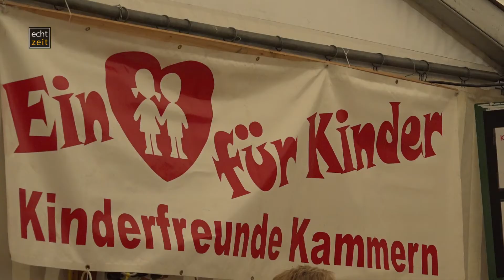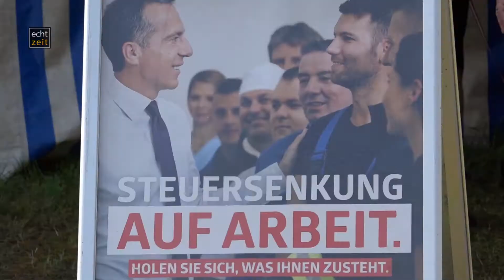29. Kinderfreunde Zeltfest in Kammern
Das alljährliche große Zeltfest der Kinderfreunde, der Pensionisten und des ASKÖ Kammern ging zum 29. mal über die Bühne. Auch Bundeskanzler Christian Kern stattete der Feierlichkeit im Zuge seiner Wahlkampf-Tour einen Besuch ab. Viele Highlights standen wieder auf dem Programm. Neben einen kleinen Vergnügungspark, Zimmergewehrschieß-Turnier und jede Menge Musik war Unterhaltung für 2 ganze Tage gesorgt. Die Gurktaler eröffneten das Programm am Samstagabend. Am Sonntag beim Frühschoppen im Festzelt bei knusprigen Hendl und einem kühlen Bier warteten die Besucher dann auf das Eintreffen von Bundeskanzlers. Er gab sich ganz volksnah. Ein Kanzler zum angreifen. Mit dem Glückshafen gegen Ende der Veranstaltung blickte Bürgermeister Karl Dobnigg auf eine gelungene großartige Veranstaltung und viel Fleiß der vielen helfenden Hände zurück.